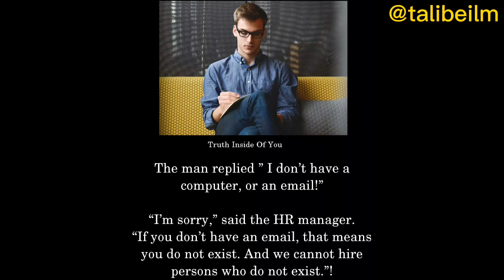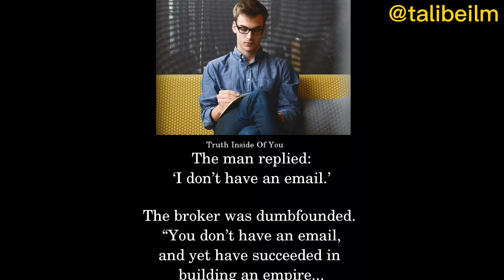Success Story Of A Millionare.